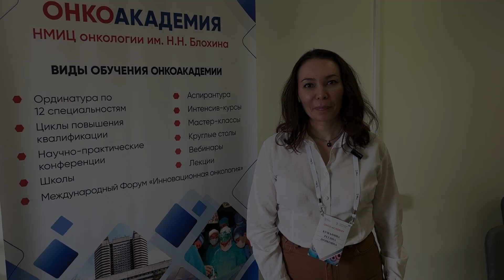Кунафина Регина _Уфа_отзыв участника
Научно-образовательный семинар «STATUS QUO: Инновационная гематология – двери в будущее» 23 - 24 апреля 2024. Перейти на страницу мероприятия
Подробная информация об этом и других учебно-образовательных мероприятиях проекта ОнкоАкадемия НМИЦ онкологии им. Н.Н. Блохина на портале